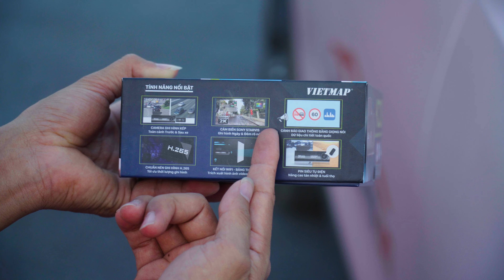Camera Hành Trình thông minh - Nên chọn VietMap hay Xiaomi 70Mai?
VietMap và Xiaomi 70Mai là 2 hãng Camera hành trình nổi tiếng và có thể nói là đáng lắp nhất hiện nay. Đây đều là dòng sản phẩm có khả năng ghi hình sắc nét cùng nhiều tính năng thú vị. Trong video này, ChungAuto sẽ giúp bạn phân biệt điểm khác nhau giữa 2 dòng Camera và chọn ra loại phù hợp nhất với nhu cầu sử dụng của bản thân.

0:00 Giới thiệu và xác định nhu cầu sử dụng cam hành trình
1:09 Đánh giá Camera hành trình Xiaomi 70mai
4:11 Đánh giá Camera hành trình Vietmap
6:28 Tổng kết